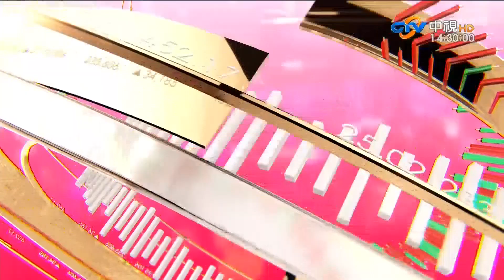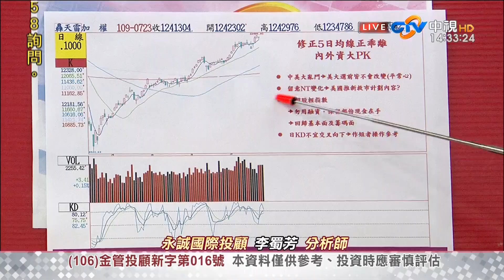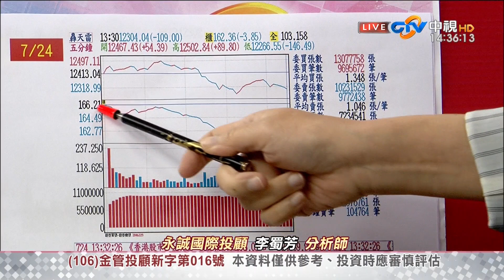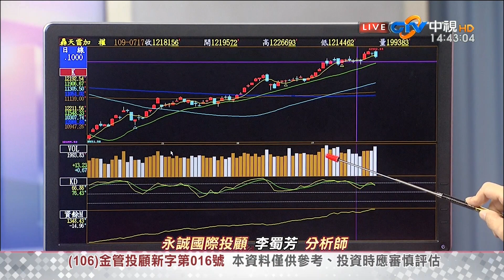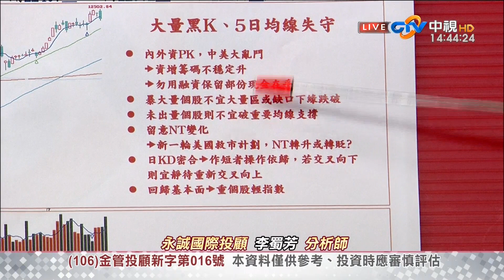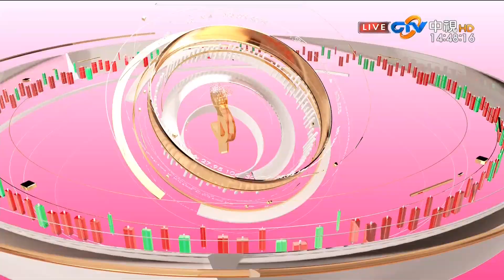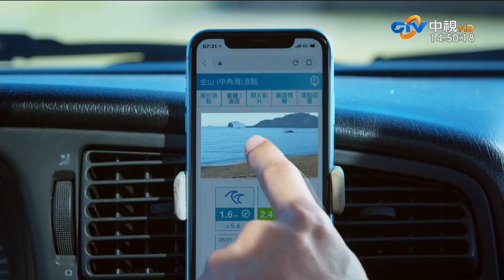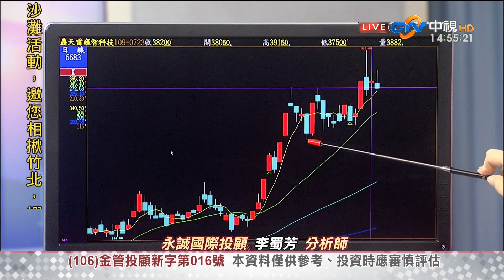youtube video #-TvMC5oBJgU